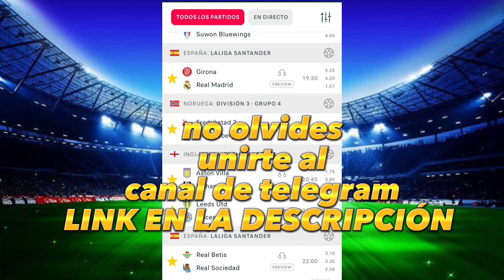GIRONA VS REAL MADRID predicción⚽Apuestas deportivas premier league✅ Pronósticos deportivos 25 abril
Únete gratis al canal de telegram
Predicciones Barcelona VS at madrid
SEO
Jeosmin Mustiola
pronosticos dani
betfacil
la media inglesa
drafteados
Doctor Apuesta
Pollito MLB
PinpiMLB
Las Fijas
Compendio Deportivo VIP
Datero Iluminati
Datos 777
Dato Deportivo Internacional
Rodrigo Picks
La Casa del Deporte
Master Picks
Juan Peña
Veneno Deportivo
Jugadita del Dia
Mundo Apuestas
Parlay Center
Pronosticos Dani
El Capi
NBA
MLB
NFL
NHL
Champions League
Europa League
Conference League